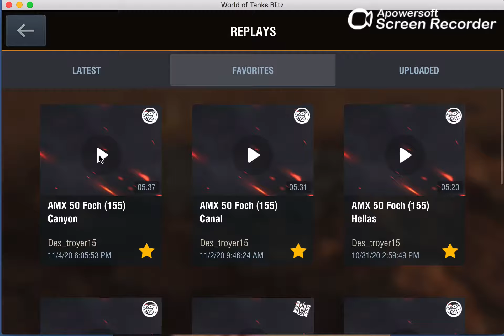Wotb Foch 155 Mastery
In this Epic game I Des_troyer15(XXXD)-clan tag of the North American Server Manage to pull off with the help of my team mates a 5k damage Ace Tanker Mastery bags in my Foch 155